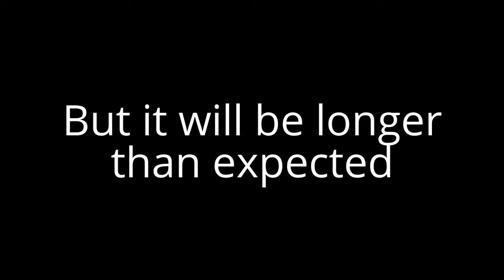The Summer Update: (7/31/2015)